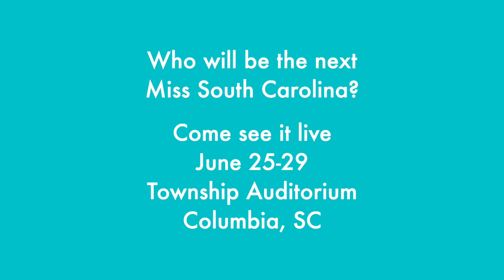Woodruff - Anna McGowan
The Miss South Carolina Scholarship Organization is proud to announce your opportunity to vote for a Semi-Finalist at the 2019 Miss South Carolina Competition, at the Township Auditorium in Columbia on Saturday, June 29, 2019. We have posted videos made by each of our 2019 candidates, showing off their personality and explaining why they are a part of the Miss South Carolina Scholarship Organization!
The candidate with the most votes will be named People's Choice and receive a spot in the Top 16!